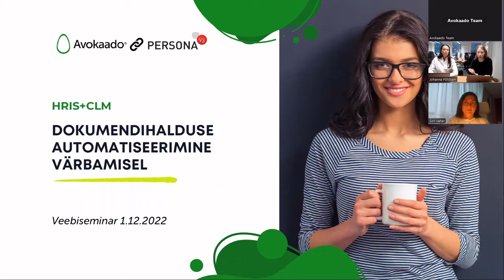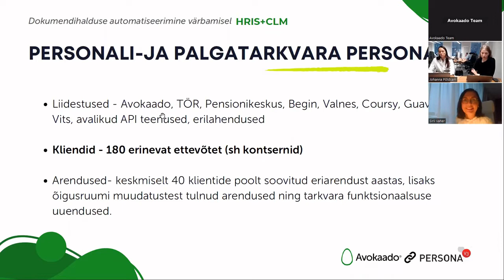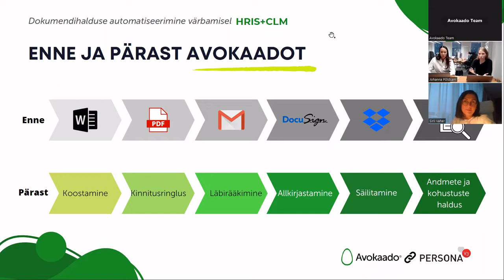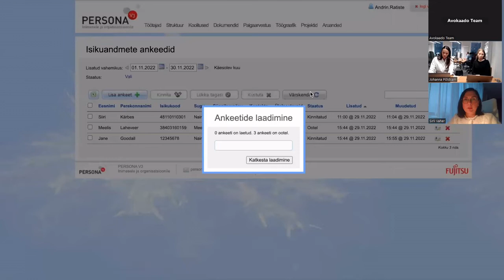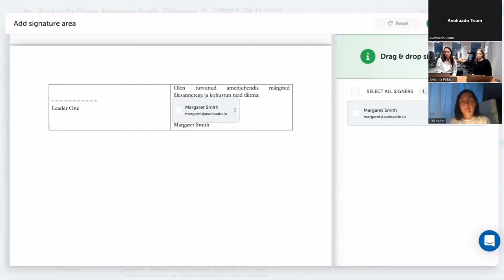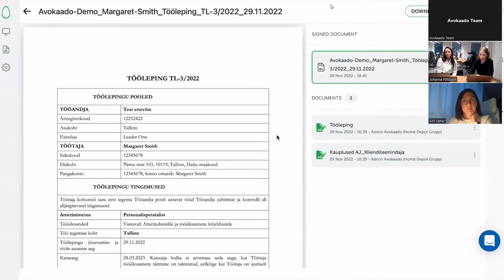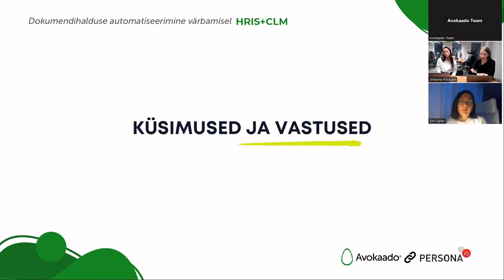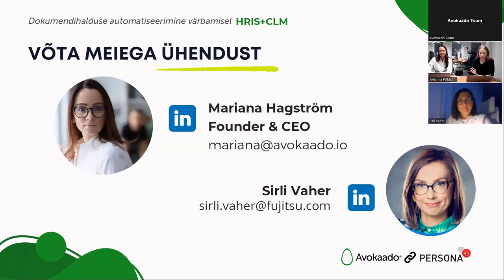"Dokumendihalduse automatiseerimine värbamisel" - Avokaado & Persona ühine veebiseminar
Kuidas säästa aega töölepingute koostamisel ja haldamisel? Kuidas vältida andmete mitmekordset sisestamist ning asjatut failide edasi-tagasi saatmist? Kas on võimalik kuidagi kordades vähendada värbamisega seotud ajakulu?

Nendele küsimustele saab vastuse Persona ja Avokaado ühisel seminaril, kus tutvustatakse Persona personalitarkvara integratsiooni Avokaado lepingutehalduse tarkvaraga.

Persona ja Avokaado koostöö tulemusel, on võimalik personalijuhtidel ja spetsialistidel säästa kuni 80% tööajast , mis kulub lepingute loomiseks ning haldamiseks. Integratsioon tagab katkematu töövoo uute töötajate värbamisel, töökorraldus reeglite ja eeskirjade uuendamisel, töölepingute mass-muutmisel ja allkirjastamisel ning töösuhtega seotud dokumentide koostamisel ja haldamisel. Kõike seda saab teha ühelt keskselt platvormilt.